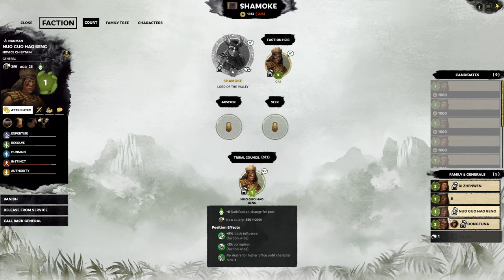Shamoke #01 | Total War: THREE KINGDOMS - The Furious Wild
We're playing Furious Wild DLC for Total War: THREE KINGDOMS! We're starting our legendary Nanman campaign with Shamoke, the Ruler of the Five Valleys. We'll be uniting the tribes as quick as we can and then taking the fight to the nearby neighbors.